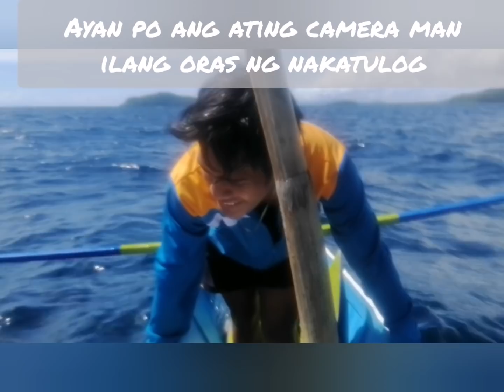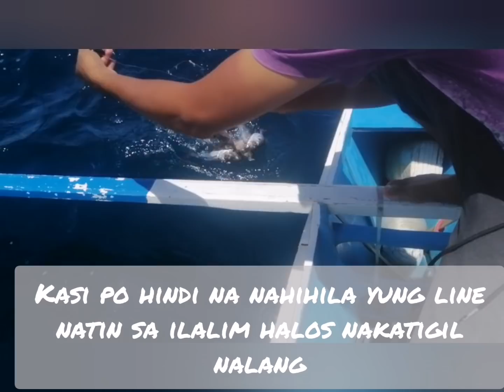First time mapalaban sa lakas ng pinsan ko tamang tulog sa bangka..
Traditionl handline fishing called PAGAPANG